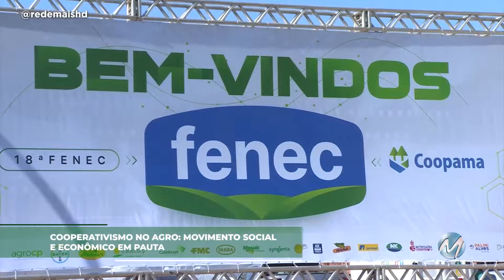Cooperativismo no agronegócio em pauta